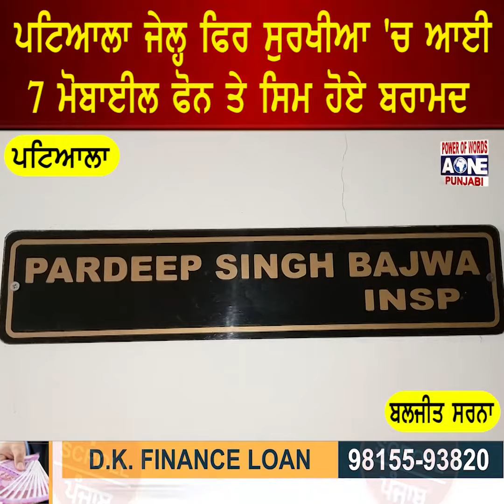ਪਟਿਅਲਾਾ ਜੇਲ੍ਹ ਫਿਰ ਸੁਰਖੀਆ 'ਚ ਆਈ 7 ਮੋਬਾਈਲ ਫੋਨ ਤੇ ਸਿਮ ਹੋਏ ਬਰਾਮਦ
ਪਟਿਅਲਾਾ ਜੇਲ੍ਹ ਫਿਰ ਸੁਰਖੀਆ 'ਚ ਆਈ
7 ਮੋਬਾਈਲ ਫੋਨ ਤੇ ਸਿਮ ਹੋਏ ਬਰਾਮਦ